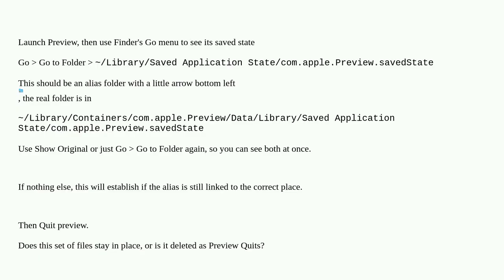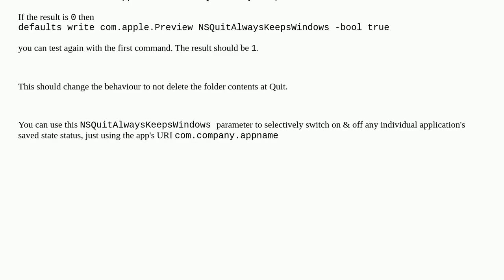Preview doesn't reopen documents that were open in last session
A special thanks goes out to the community

  preview pdf finder